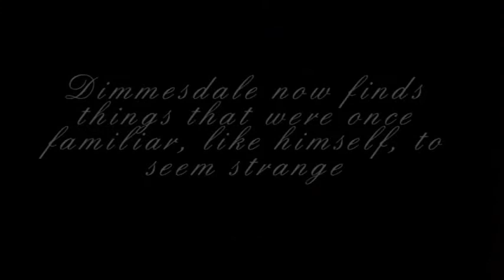David and Aaron Show: scarlet letter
David and Aarons version of a scene in the Scarlet Letter